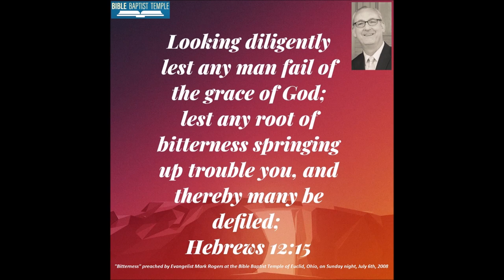Evangelist Mark Rogers- Bitterness (audio only)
Evangelist Mark Rogers preaching a message entitled "Bitterness" at the Bible Baptist Temple of Euclid, Ohio, on Sunday night, July 6th, 2008.